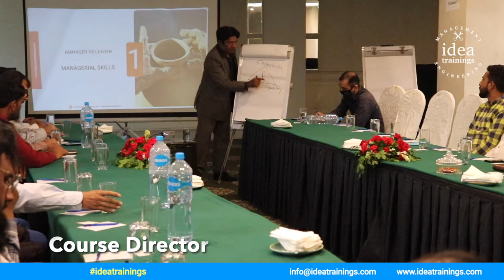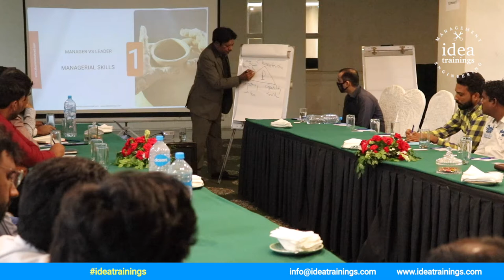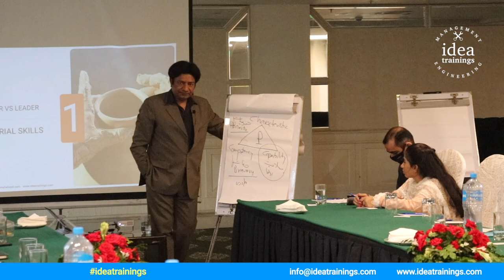Characteristics, Competencies & Capabilities - P 2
Mr. Muhammad Rizwan Junaid is one of the senior and legendary trainers in Pakistan and the Middle East. He has trained hundreds of students across Pakistan.

He has too much command on the subject of Human psychology and personality.

Happy learning.

Khurram Shahzad is a well-celebrated corporate business professional who speaks about personal development online and offline events. He has conducted several training programs across Pakistan and UAE on management, soft skills, and engineering topics. He is the most trusted and followed professional known for his work and talks. To know more about him visit the following websites.

Social Media follow @KhurramEshahzad